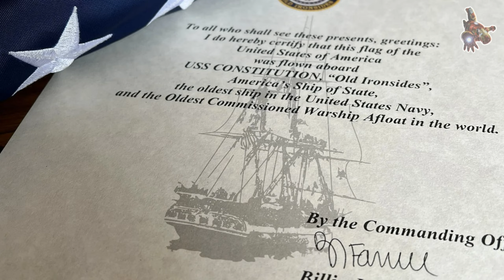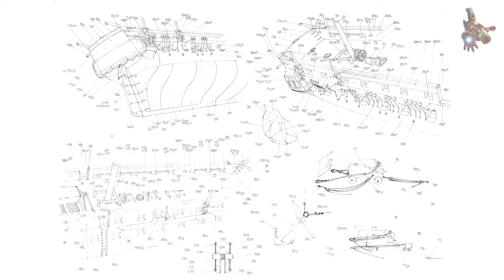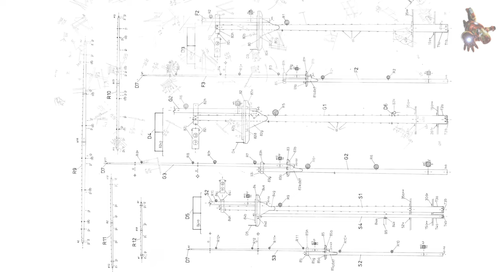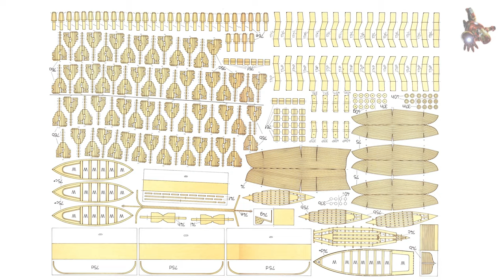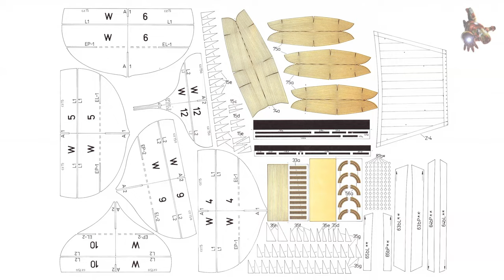The USS СONSTITUTION 1797 paper ship model * PAPER FLEET * SUPER ScaleModeling HEROES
If you would like to download the cardboard ship model kit for USS СONSTITUTION, please consider becoming a sponsor of this channel. Access to download all plans for this channel via Google Drive is available in the COMMUNITY tab for sponsors.

I present to your attention the USS СONSTITUTION 1797 paper ship model kit. I hope that getting acquainted with this kit will assist you in modeling your sailboat.

 0:22 - USS СONSTITUTION 1797 - Rock of Gibraltar
 2:44 - USS СONSTITUTION 1797 - The Battle of Tripoli Harbor
 5:36 - USS СONSTITUTION 1797 - The USS Constitution vs HMS Guerriere
 8:08 - USS СONSTITUTION 1797 - The USS Constitution vs HMS Java
 8:54 - USS СONSTITUTION 1797 - paper Ship Model KIT
11:54 - USS СONSTITUTION 1797 - paper Ship Model

The USS Constitution, also famously known as Old Ironsides, stands as a three-masted heavy frigate with a wooden hull, a revered asset within the United States Navy. As the world's oldest actively commissioned naval warship that still sails the seas today, its history spans back to its launch in 1797.

This iconic vessel was part of the initial set of six frigates sanctioned for construction following the Naval Act of 1794, and it was the third to be crafted. The selection of the name "Constitution" was made from a list of ten suggestions proposed to President George Washington by Secretary of War Timothy Pickering in March of 1795, specifically for the frigates intended for construction.

Engineered by Joshua Humphreys, these frigates were designed as the flagship vessels for the fledgling Navy. Consequently, Constitution and its sister ships were larger, more robustly armed, and sturdily built compared to the standard frigates of their era. Its construction took place at Edmund Hartt's shipyard situated in the North End of Boston, Massachusetts. Initially, its primary responsibilities were safeguarding American merchant ships during the Quasi-War with France and engaging and defeating the Barbary pirates in the First Barbary War.

Name: USS Constitution
Namesake: United States Constitution
Nickname: Old Ironsides

GENERAL CHARACTERISTICS
Type: 44-gun United States-class frigate
Tonnage: 1,576
Displacement: 2,200 tons
Length
- 304 ft (93 m) bowsprit to spanker
- 207 ft (63 m) billet head to taffrail
- 175 ft (53 m) at waterline
Beam: 43 ft 6 in (13.26 m)
Height
- foremast: 198 ft (60 m)
- mainmast: 220 ft (67 m)
- mizzenmast: 172.5 ft (52.6 m)
Draft
- 21 ft (6.4 m) forward
- 23 ft (7.0 m) aft
Depth of hold: 14 ft 3 in (4.34 m)
Decks: Orlop, Berth, Gun, Spar
Propulsion: Sail (three masts, ship rig)
Sail plan: 42,710 sq ft (3,968 m2) on three masts
Speed: 13 knots (24 km/h; 15 mph)
Boats & landing craft carried
- 1 x 36 ft (11 m) longboat
- 2 x 30 ft (9.1 m) cutters
- 2 x 28 ft (8.5 m) whaleboats
- 1 x 28 ft (8.5 m) gig
- 1 x 22 ft (6.7 m) jolly boat
- 1 x 14 ft (4.3 m) punt
Complement: 450 including 55 Marines and 30 boys (1797)

ARMAMENT
- 30 x 24-pounder (11 kg) long gun
- 20 x 32-pounder (15 kg) carronade
- 2 x 24-pounder (11 kg) bow chasers

Paper model kit - USS Constitution 1797